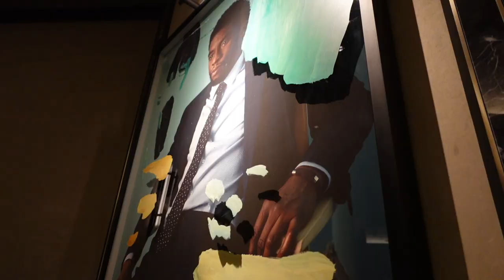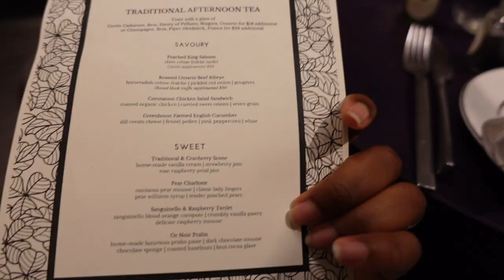FUN WEEKEND IN TORONTO | Raptors Basketball Game Night, Afternoon Tea Date, GRWM and Meal Prep!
Hi loves!

Today's video is a fun weekend in Toronto - went for my first Raptors basketball game night in Scotia Bank, afternoon tea date and cooked (meal prep) for the week. I hope you enjoyed this video! Don't forget to like this video, leave a comment, subscribe and hit the notification bell so you get notified when I upload a new video and stay tuned for my next Los Angeles vlogs!

BUSINESS:
Ephesians 3:20​​​​​​​​(MSG):
"God can do anything, you know - far more than you could ever imagine or guess or request in your wildest dreams!"